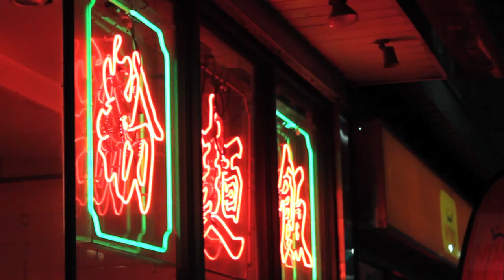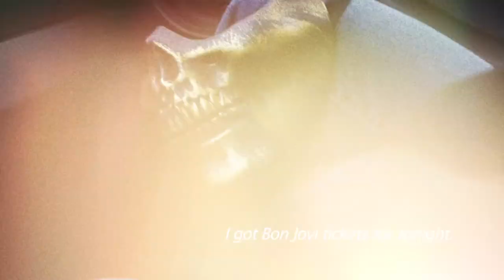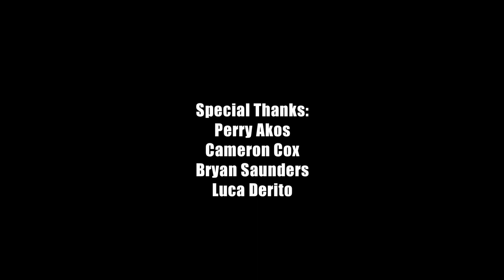"Europeans" (2017) Full Movie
Tasked with running his family's mafia-connected restaurant for the day, an arrogant young man recounts the storm of violence he has been forced to endure while rival gangs of various cultures begin to clash throughout the city.

Starring:
BRIAN QUINTERO
KATE SCHRODER
JON BERRIE
MIKELLE VIREY
CARLOS FORTIN
LUKE GALLO
RICHARD HUANG
SEBASTIAN BRAVO
With the voices of:
SIMON FLETCHER LI
VINCENT HAO CHENG
BAI ZHOU

Written & Directed by:
SHAWN THOMSEN

Produced by:
SHERA EVERETT SINGH
DANIEL CLEMENTS
SHAWN THOMSEN

Director of Photography:
TONY RANIERI

Edited by:
DANIEL CLEMENTS

Location Audio:
STEPHEN HENLEY

Audio Post Production:
STEVEN TOEPELL

Makeup:
NATALIA SOLAR
HANNAH ROONEY